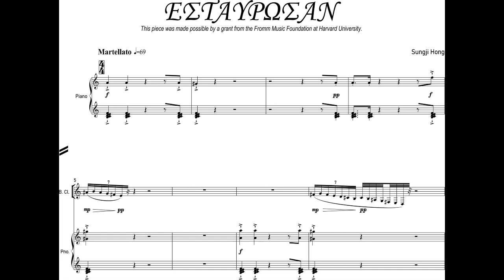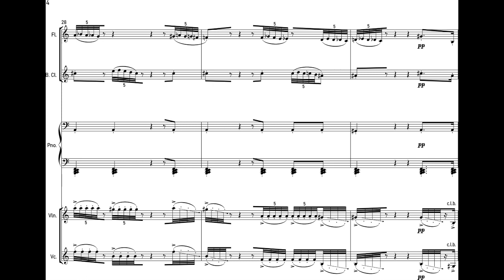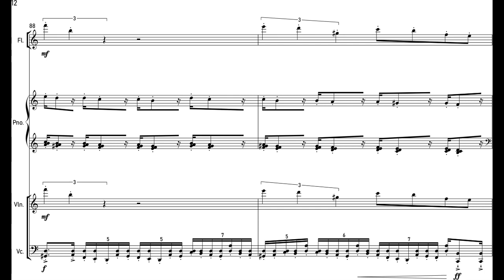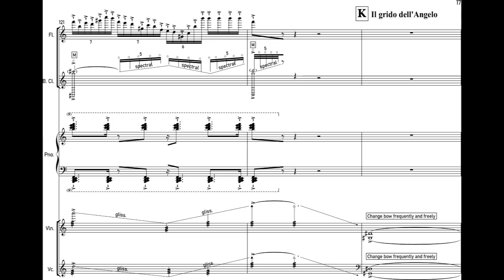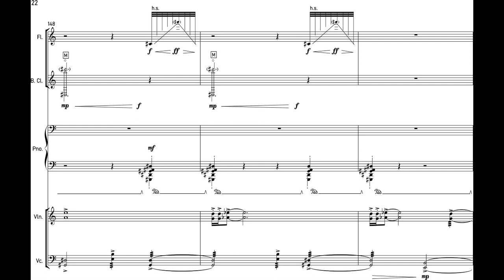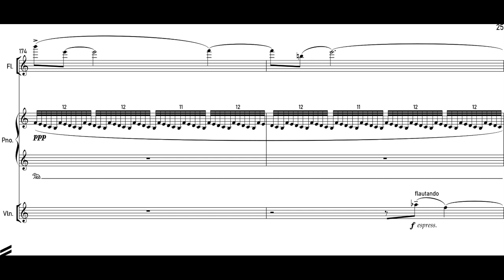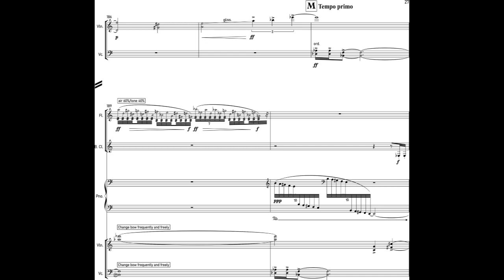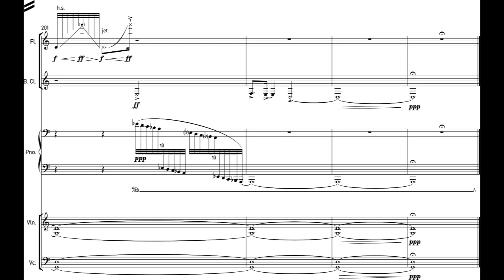Sungji Hong - Estavrosan for Flute, Bass Clarinet, Violin, Cello and Piano (2020-22) [Score-Video]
Sungji Hong - Estavrosan for Flute, Bass Clarinet, Violin, Cello and Piano (2020-22)

SonoMania Ensemble
Mihai Vaida, flute
Flaviu Ludusan, bass clarinet
Olga Berar, violin
Eugen Bogdan Popa, cello
Mihai Murariu, piano
Simona Strungaru, conductor

Program Note: Estavrosan is characterized by recurring elements that function as the structural material for the development of the work. It consists of four ideas: the tone cluster staccati on piano, the descending legato scales on bass clarinet, the descending tongue ram on flute, and the ghostly fleeting harmonics on violin and violoncello. The whole piece develops around or between these gestures turning on themselves or going through transformations. It is in two sections: the first focuses on the sound of a hammer hitting a nail, and the second section is a lamentation as the piece takes its inspiration from Christ Nailed to the Cross, painted by Gerard David, about 1481 (The National Gallery in London).

This piece was made possible by a grant from the Fromm Music Foundation at Harvard University.

Recorded live at the International Week of New Music Festival, May 27th 2022, George Enescu Concert Hall of the National University of Music in Bucharest, Romania.

Estavrosan has been published by Tetractys in the UK. Uploaded with permission from Tetractys Publishing and SonoMania Ensemble.